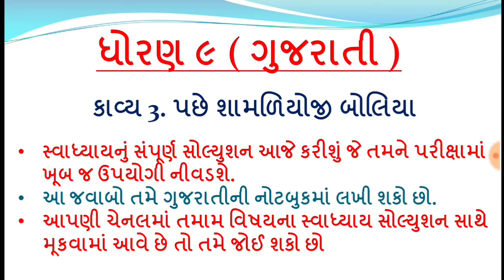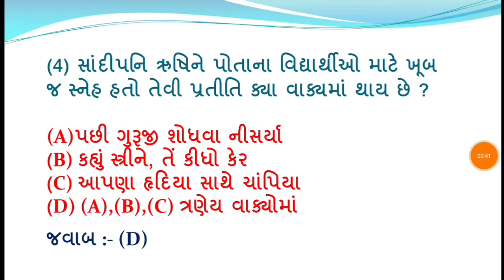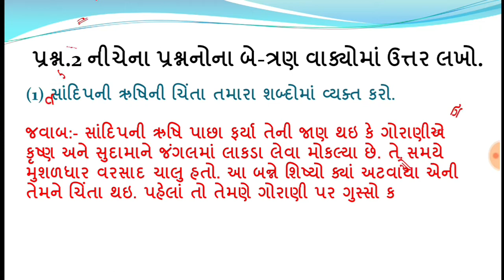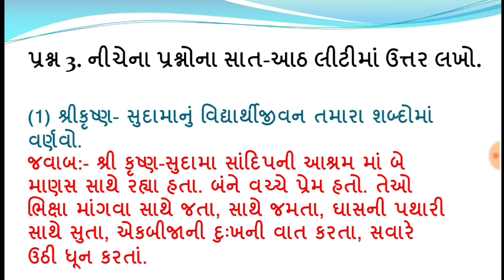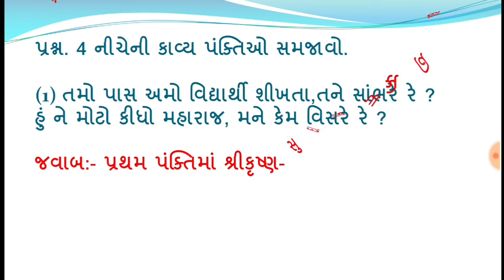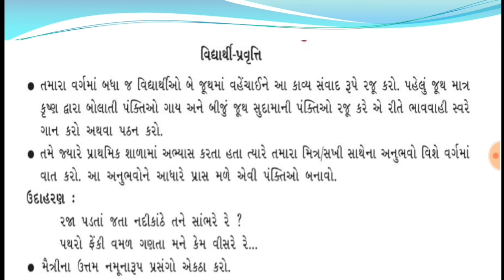std 9 Gujarati ch 3 swadhyay solution,Dhoran 9 Gujarati ch 3,std 9, dhoran 9 gujarati ch 3 swadhyay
Dhoran 9 gujarati ch 3 || std 9 gujarati ch 3 || ધોરણ 9 ગુજરાતી પાઠ 3 પછી શામળિયજી બોલિયા સ્વાધ્યાય

kevinE-Class

ધોરણ 9 ગુજરાતી,ધોરણ 9,સ્વાધ્યાય,સ્વાધ્યાય સોલ્યુશન ધોરણ 9 ગુજરાતી,ધોરણ 9 ગુજરાતી સ્વાધ્યાય સોલ્યુશન પાઠ 3,ધોરણ 9 સામાજીક વિજ્ઞાન પાઠ 2 સ્વાધ્યાય સોલ્યુશન, ધોરણ 9 ગુજરાતી પાઠ 3,ચોરી અને પ્રાયશ્ચિત ધોરણ 9 ગુજરાતી પાઠ 2,ધોરણ 9 કાવ્ય 3 પછી શામળિયજી બોલિયા, ગુજરાતી ધોરણ 9 કવિતા 3 સ્વાધ્યાય સોલ્યુશન,ધોરણ 9 ગુજરાતી પાઠ 2,ધોરણ 9 ગુજરાતી પાઠ 9,ધોરણ 10 ગુજરાતી પાઠ 5,ધોરણ 11 ગુજરાતી પાઠ 10 સ્વાધ્યાય સોલ્યુશન

std 9 gujarati ch 3 swadhyay 3
std 9 gujarati ch 3 swadhyay na javab
std 9 Gujarati ch 3 swadhyay pothi solution
std 9 gujarati ch 3 swadhyay questions answer
std 9 gujarati ch 3 swadhyay 2022
std 9 gujarati ch 3 swadhyay sanj same shamaliyo
std 9 gujarati ch 3 swadhyay chhappa
std 9 gujarati ch 3 swadhyay pothi 2022
std 9 gujarati ch 3 swadhyay navanit